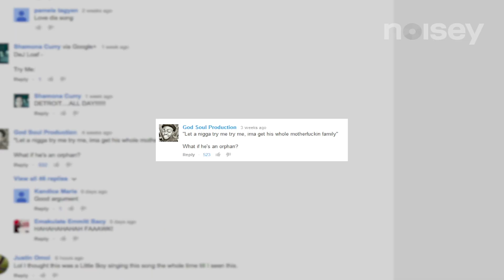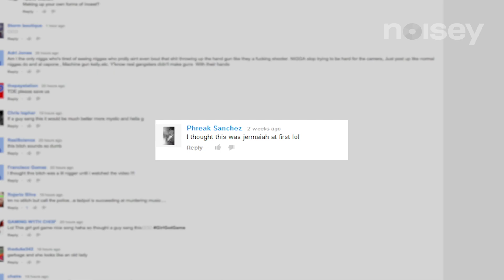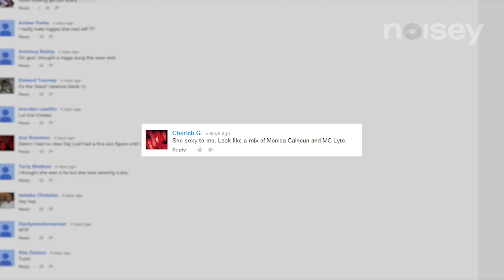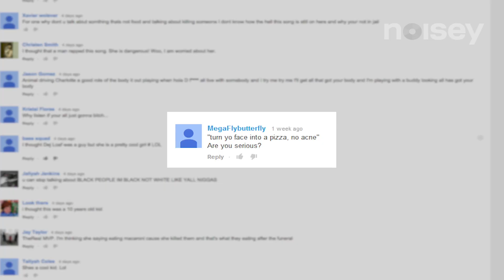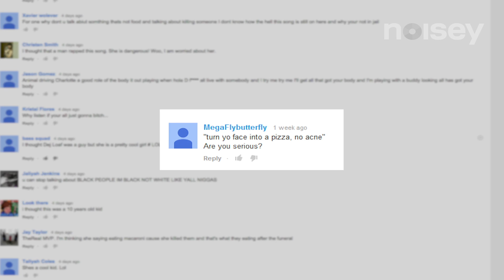Dej Loaf Warns Orphans | The People Vs.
We asked Dej Loaf to respond to some of the comments left on Youtube about her music video for “Try Me”.